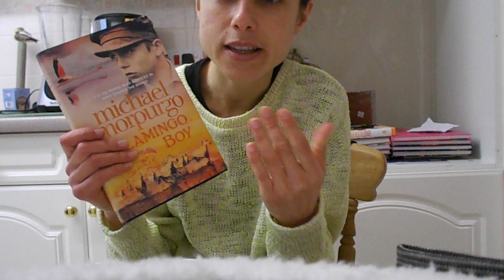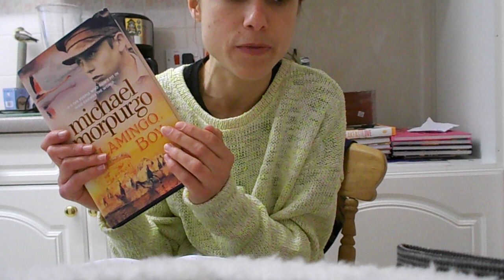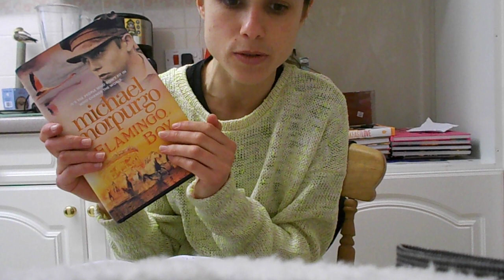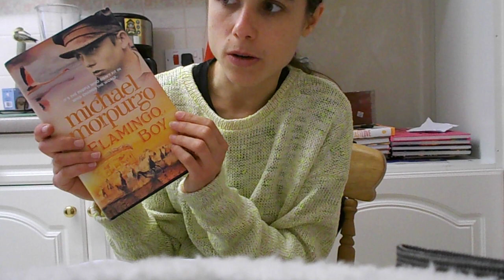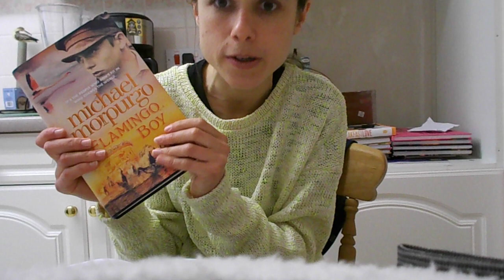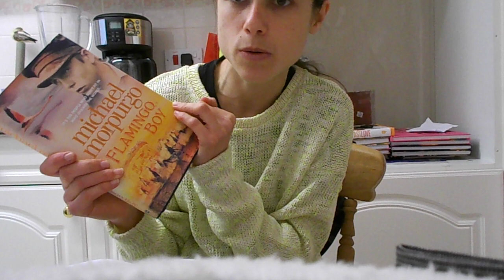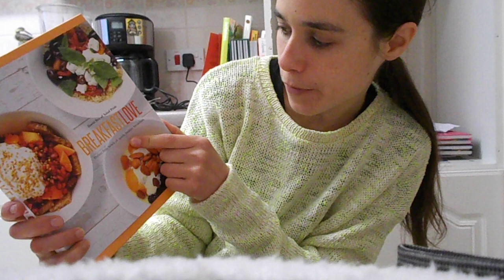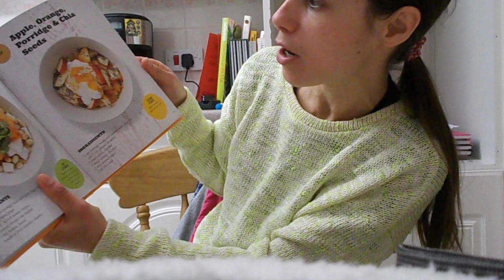Flamingo Boy review, part 2